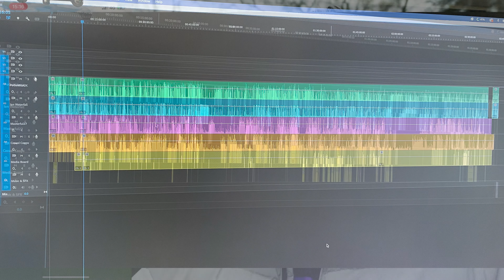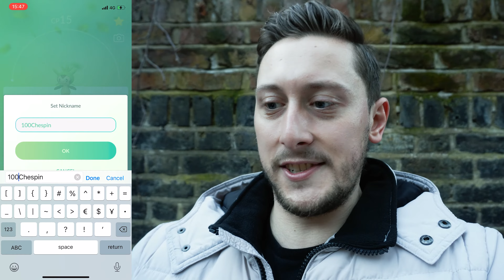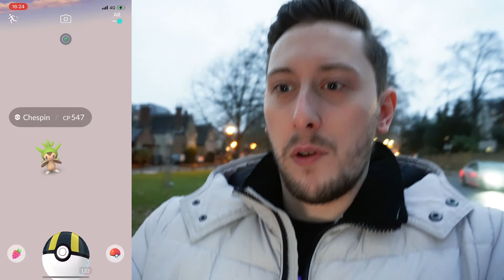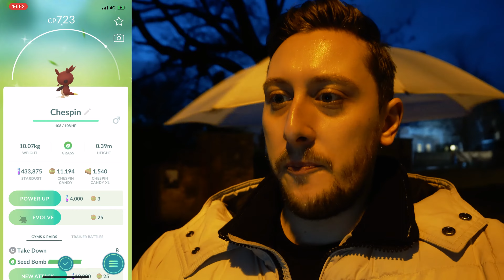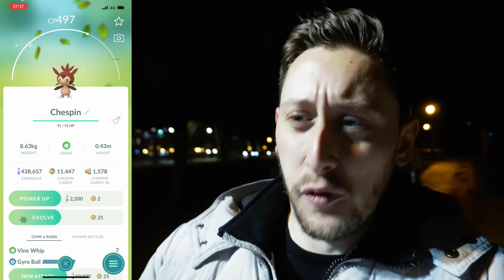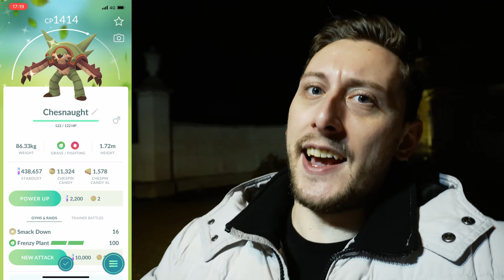*KECLEON* FINALLY Arrives in Pokémon GO on Crazy Shiny Luck Chespin Community Day!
In today's video: The first Pokémon GO Community Day of 2023! Featuring Shiny Chespin's release in the game. BUT! We also have a NEW surprise too, Kecleon is released via clicking Pokéstops for the first time!
PSA! Still awaiting full confirmation if Kecleon does disappear fully on Sunday or not!
We come off the back on an awesome Community Day Livestream (thanks everyone who joined) and go crazy with the Shiny Chespin luck! pulling in over 50 Shinies!
I also show you how to get Kecleon as well as some potentially disappointing news regarding the final Hoenn Pokémon to be released to Pokémon GO.
How did you community day go & did you find Kelceon?